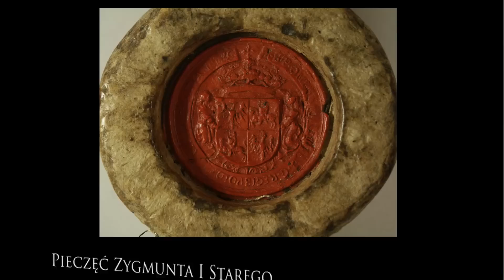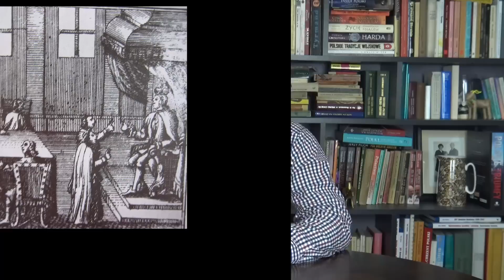Urzędy i godności w dawnej Rzeczypospolitej - urzędy centralne niesenatorskie | #05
W drugim odcinku cyklu „Urzędy i godności w dawnej Rzeczypospolitej” opowiem o urzędach centralnych ale niesenatorskich. Dowiemy się kim byli pisarze, referendarze, żupnicy i jak wyglądał urząd prokuratora. Nie zabraknie również godności sejmowych takich jak marszałek oraz bardzo ważnych urzędów gospodarczych takich jak żupnik.

Wesprzyj mój kanał: Konto (PLN): 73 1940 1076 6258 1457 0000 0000 (tytułem: "Darowizna".)

Kanał wspiera portal Historykon.pl - bądź na bieżąco z najważniejszymi wydarzeniami ze świata historii